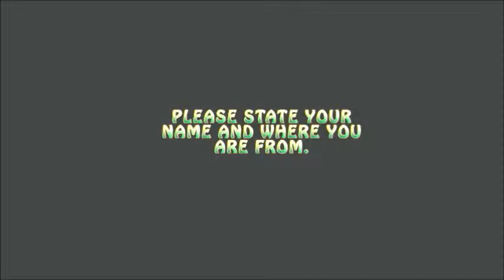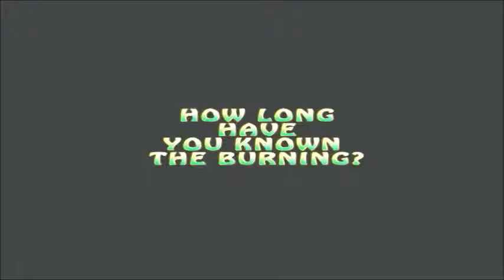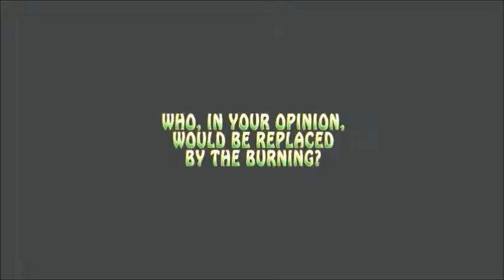John Paul's interview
Behind the scenes look at THE BURNING's studio producer